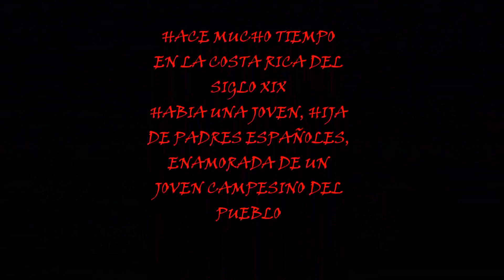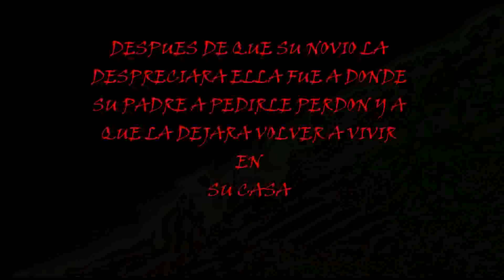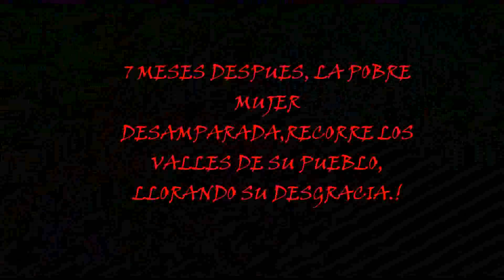LA LLORONA .Proyecto de Música .CTP Paquera seccion 8-3 2016